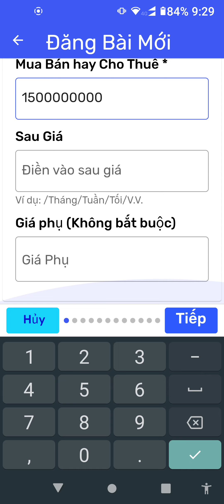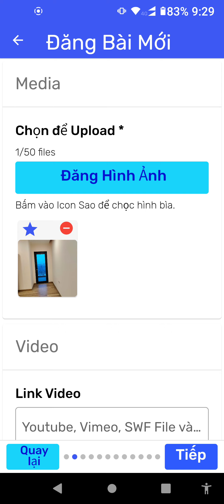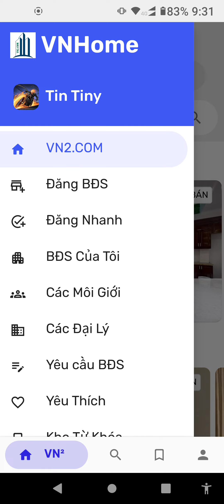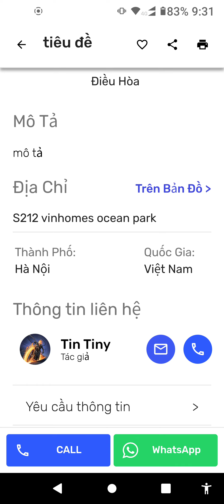Cách đăng bài miễn phí lên VNHome App hay VN2.COM